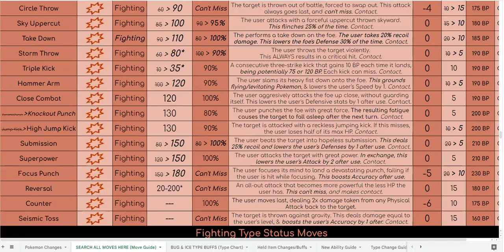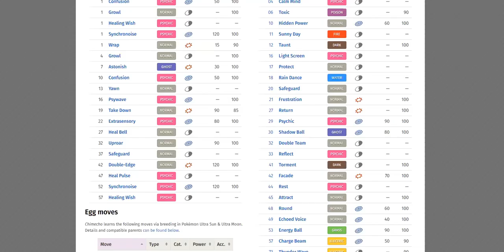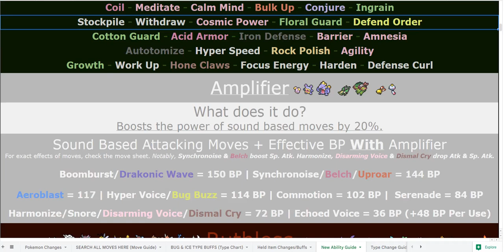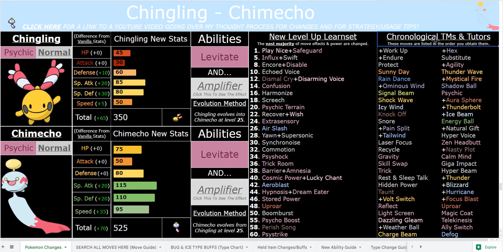How AMAZING is Chimecho in Pokemon Sweltering Sun ACTUALLY? (CHECK PINNED COMMENT!)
LINK TO GOOGLE SHEET SO YOU CAN SEE FOR YOURSELF, AND DISCORD SERVER FOR LIVE UPDATES!
(If a sheet ever bugs out or won't load, just switch to a different one and right back to it. It should be fine.)